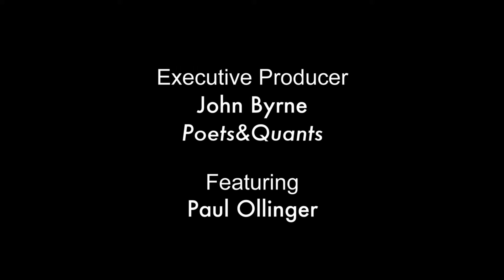Do Say, Don't Say: Writing Tips For Your MBA Application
Poets&Quants shares author and comedian Paul Ollinger's tips for writing a successful MBA application essay. We all have skeletons in our closet. Here is some advice on how to (and how not to) share your story with the ad com.